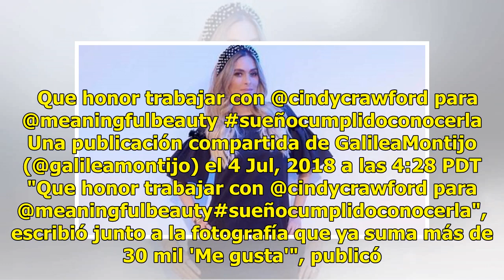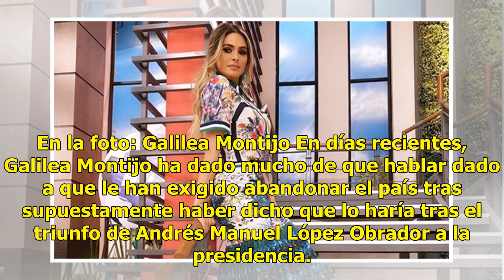¡Galilea Montijo y Cindy Crowford trabajan juntas!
En su cuenta de Instagram, la conductora del programa "Hoy", Galilea Montijo, compartió una foto en la que aparece con la modelo estadounidense Cindy Crowford.   Que honor trabajar con @cindycrawford para @meaningfulbeauty sueñocumplidoconocerla Una publicación compartida de GalileaMontijo (@galile...